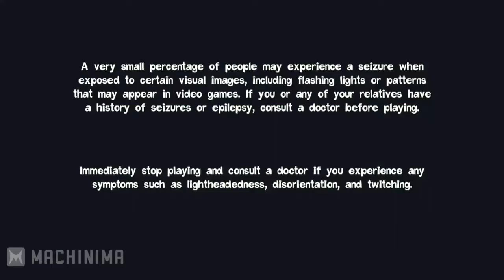Bro Team Quantum Conundrum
Since Machinima hates everybody, here's a edited re-upload of Bro team's adventure in Quantum Conundrum.